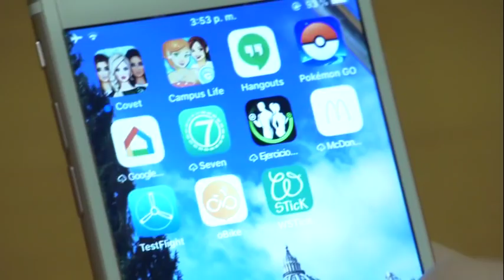Pope on trip to UAE: It's a clear signal that respect and dialogue are possible